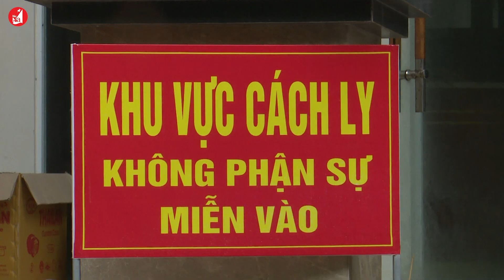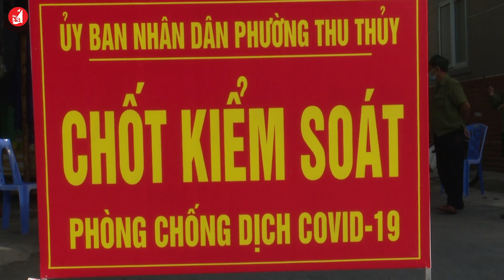Lặng thầm trên tuyến đầu chống dịch nơi phố biển Cửa Lò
Trong cuộc chiến phòng chống dịch Covid -19, nhiều người trong ngành y tế, quân đội, công an đã rời xa gia đình để bám trụ nơi tuyến đầu chống dịch. Tất cả họ đều tạm gác hết cái riêng của bản thân, gia đình để lo cho cái chung của dân tộc. Phản ánh được thực hiện tại thị xã Cửa Lò.